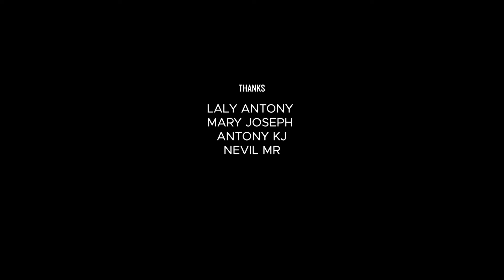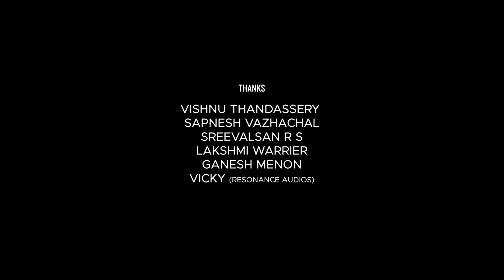Srikanth Full Movie 2024 | Rajkummar Rao Jyothika, Alaya F, Sharad Kelkar | 1080p HD Facts & Review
Watch the full video to get interesting facts, Ott & Satellite Details, Budget & Worldwide Lifetime Box-Office Collection Details, Preproduction-Postproduction & Filming Details, Deep Story Analysis & Explanation with technical review of 2024 Indian Hindi-language biographical film Srikanth (2024 film)

 Directed by Tushar Hiranandani

Cast
Rajkummar Rao as Srikanth Bolla
Srikant Manna and Arnav Abdagire as young Srikanth Bolla
Alaya F as Veera Swathi, Sri's love interest
Jyothika as Devika Malvade, Sri's teacher and mentor
Sharad Kelkar as Ravi Mantha, Sri's investor and friend
Jameel Khan as A. P. J. Abdul Kalam
Srinivas Beesetty as Damodar Bolla, Sri's father
Anusha Nuthula as Venkatamma Bolla, Sri's mother
Bharat Jadhav as Magistrate
Sridhar Murthy as Venugopal Rao
Sukhita Aiyyar as Vidya Reddy
Vinita Venugopal as Kavitha Mantha, Ravi's wife
Om Kanojiya as Mahesh
Aarav Khot as Narendra Bolla, Sri's younger brother
Akshay Chaudhary as young Narendra Bolla
Clarissa Saaiman as Kelly, Sri's friend at MIT
Siboniso Tadeus Mbatha as Edward, Sri's friend at MIT
Arnav Bansal as Vishnu
Arun Malik as Convent school principal
Saurav Joshi as a school teacher
Vivek Mishra (special appearance)
Hansal Mehta (special appearance)
Sanat Deshpande as 12 years old Thomas